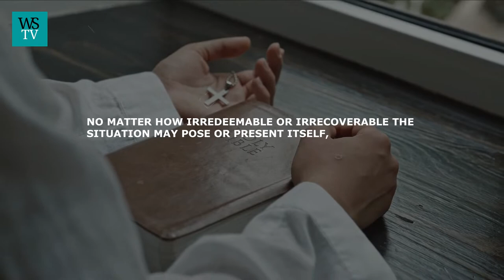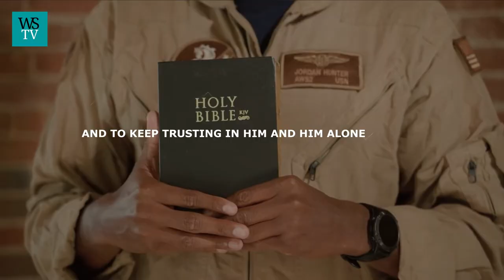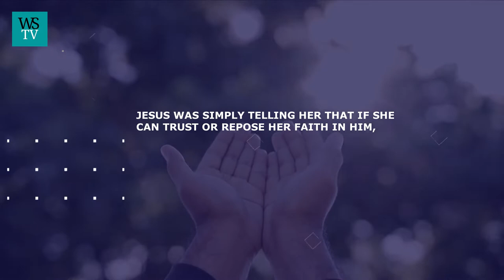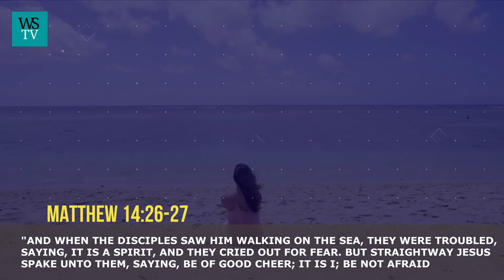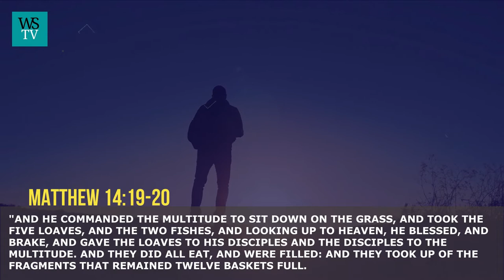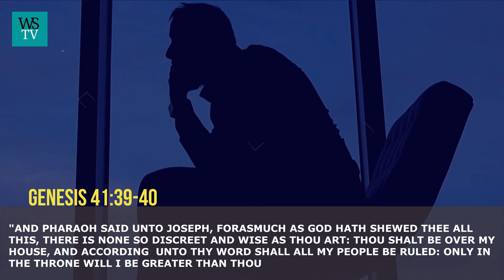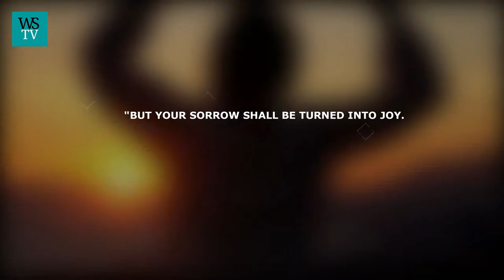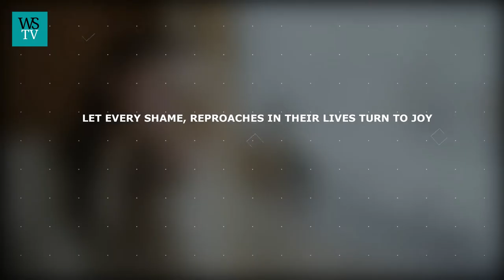Trust God to turn things around for you | Christian inspiration & Motivational video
Trust God to turn things around for you
We serve an ever-faithful god, god of all possibility, who turns things around for the good of his children. In  Romans 8:28 the Bible says
When the bible says all things it means all things, no exception whatsoever. whether that thing is positive or negative, God's assurance for his children is that the end result must be for their good. and the good of those who love and trust him to turn things around for them. There is no situation that is irreparable or irredeemable with him. unless it is not god. but if it is god, there is no impossibility with him. all things are possible with God. No matter how irredeemable or irrecoverable the situation may pose or present itself, God can turn it around. But we must learn to trust him to see him turn things around for us. All we need for God to turn things around for us is trust, trust, and trust and to keep trusting in him and him alone.  for God does not share his glory with anyone.